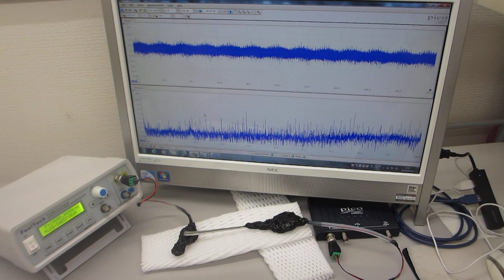超音波の送受信テスト（音圧データの測定解析）